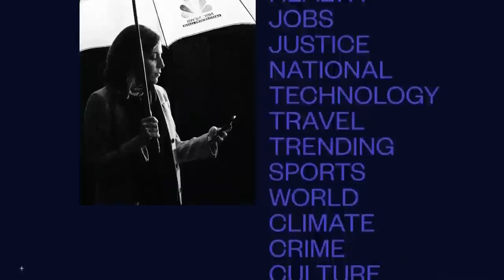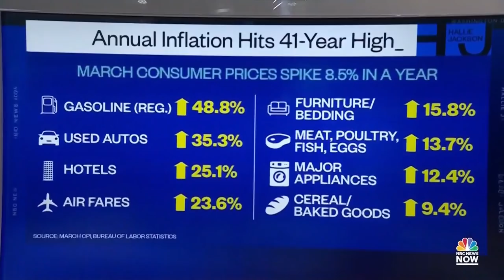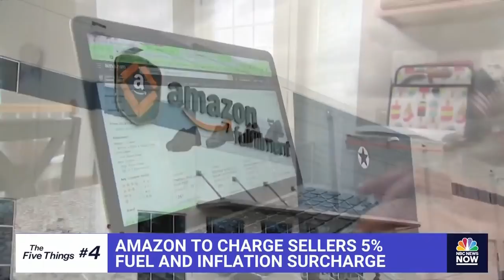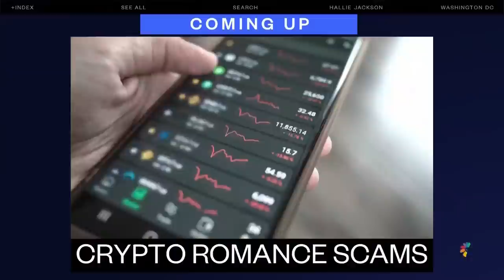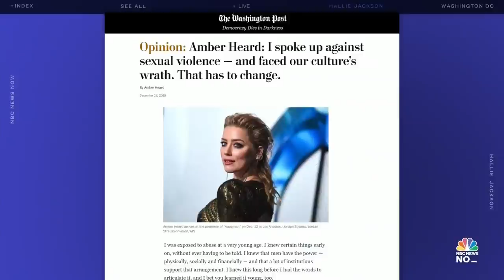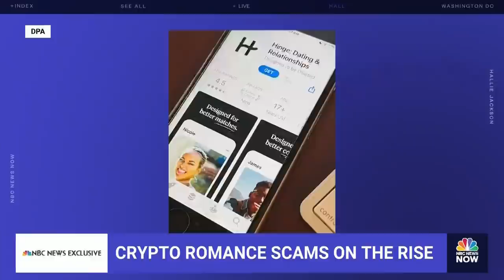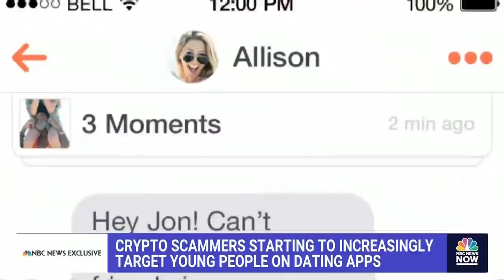Hallie Jackson NOW - April 14 | NBC News NOW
The suspect in the New York City subway shooting is behind bars after being denied bail, Russia is now saying that a massive warship that may have been hit by Ukrainian missiles just sank in the Black Sea and Elon Musk offers to buy Twitter for more than $40 billion.